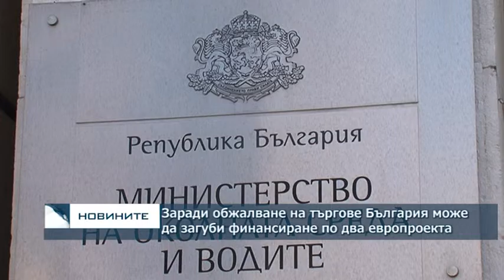Заради обжалване на търгове България може да загуби финансиране по два европроекта